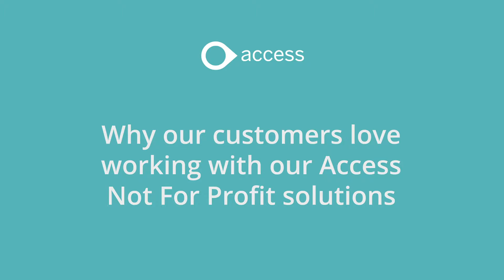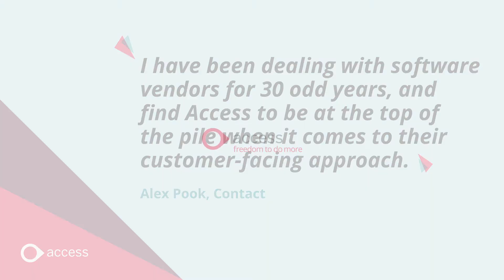Access Not For Profit: Why our customers love working with us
Listen to our Access Not For Profit customers share why they love working with us!

Key areas include:
Onboarding and integration process (1:16)
Customer service (1:40)
Reasons for choosing Access (2:10)
Recommending Access (2:29)
Opinion of Access (2:49)
Testimonials (3:23)